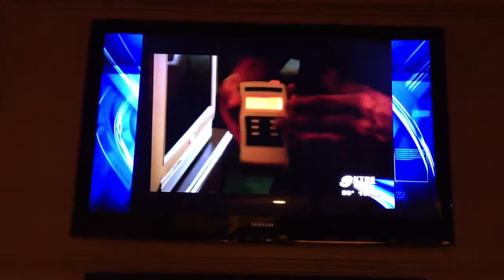Haunted Hotel Fredonia?